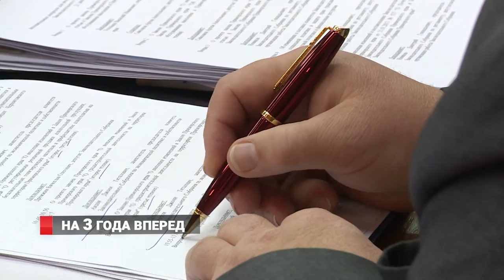Бюджет Приморья: на что потратят краевые деньги?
Бюджет на 2017 год, приняли в окончательном третьем чтении. Причем, впервые, планы по трате денег выстроили сразу и на два последующих года: вплоть до 2019. Депутаты озвучили доходы края, расходы и дефицит бюджета. А также выделили дополнительные деньги на приоритетные, по их мнению, направления. Бюджет, конечно, приняли беспрекословно, но не единогласно.